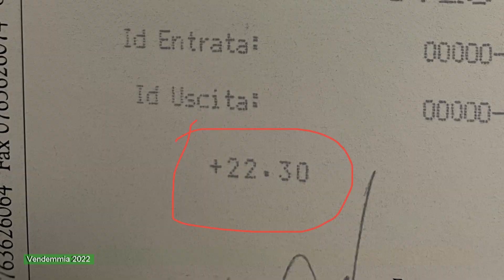Conferimento uva "Orvieto classica" alla cantina Monrubio di Castel Viscardo (TR)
Nei giorni centrali della campagna di vendemmia, è necessario munirsi di pazienza quando consegni il prezioso carico d'uva